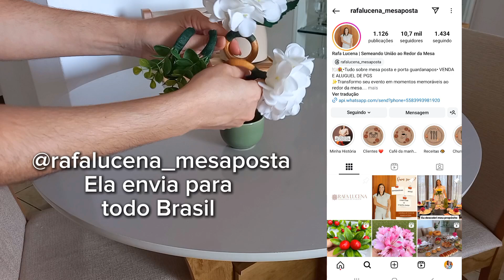Como Montar uma Mesa Posta para Café da Manhã: Fácil, Simples e Elegante + Preparando o Café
Oi, gente! 🤗
Tudo bem com vocês?
Por aqui tá tudo bem graças a Deus
Espero que com vocês também 🙏🏻

No vídeo de hoje, vou compartilhar uma mesa posta simples e charmosa para um café da manhã especial. Vou dar dicas de arranjos com porta guardanapos e uma xícara com vasinho de mesa.

Vou mostrar como preparar tapiocas e como usar pratos de sobremesa para servir os alimentos em porções menores. A intenção é inspirar você a criar momentos especiais à mesa com sua família, valorizando esses pequenos rituais que fortalecem laços ao longo do tempo.

Lembre-se: não se trata de ter muito, mas de aproveitar ao máximo o que já temos em casa. Vamos juntos tornar as refeições mais caprichadas e cheias de significado!

Espero que gostem do vídeo de hoje, se gostou deixa o seu like e seu comentário. Se não é escrito se escreve para não perder os próximos vídeos!

Playlist do Nosso Lar:

🌟 Vídeos de café da manhã

🌟 Vídeos de Natal

🌟 Receitas para Natal

🌟 Tábua de frios